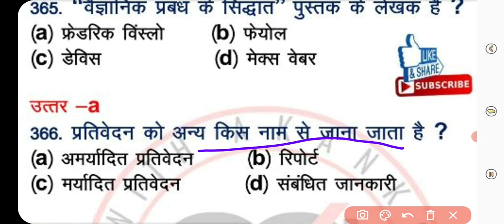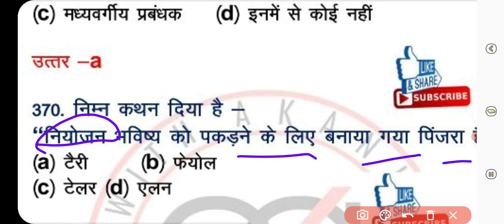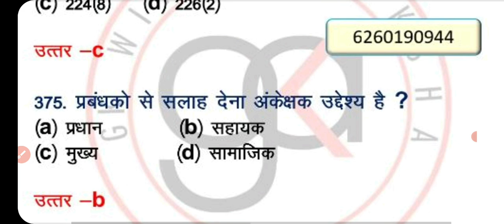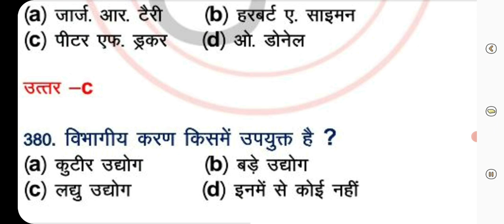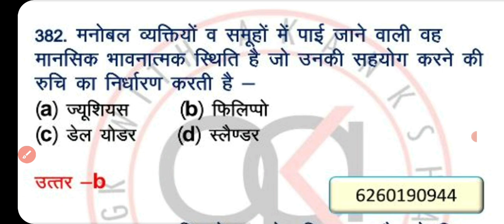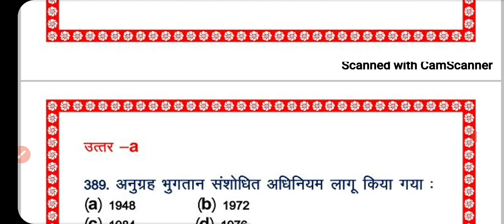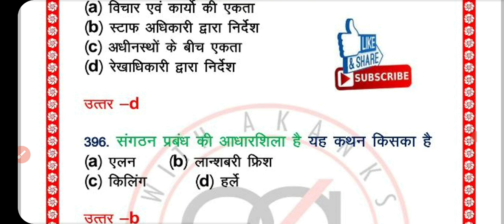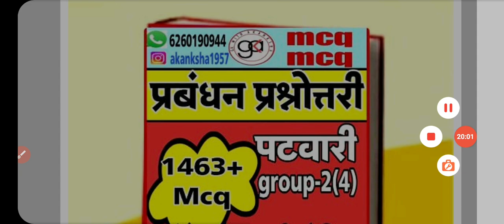part-14|प्रबंधन|प्रबंधन के 2500 वस्तुनिष्ठ प्रश्न||पटवारी और ग्रुप 2(4) परीक्षा,prabhandan objective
part-3